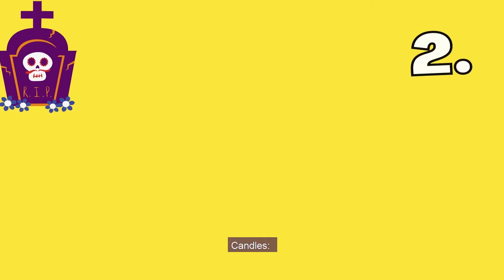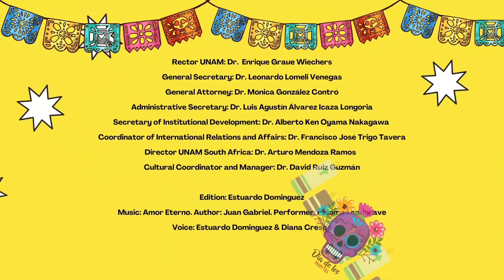What is the meaning of the Day of the Dead altar?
Día de los muertos is around the corner!💀The altar or ofrenda is one of the most important elements on this day. Each object has a unique meaning🕯, watch this video to know them all 📹👀 and if you want to see a altar in person we invite you to Momento Brujo 2021 🙌🥳 from October 30th to November 3rd.

October 30th altar, games🧩quizzes and face painting 🎨at El Colegio Espanol, 415 Marais St, Brooklyn, Pretoria
October 31st Screening of the Book of Life at The Bioscope Independent Cinema🍿🎬
November 1st, 2nd and 3rd Zempaxochitl: lectures📖, talks🗯, activities and games 🧩related to death and music💀🎶